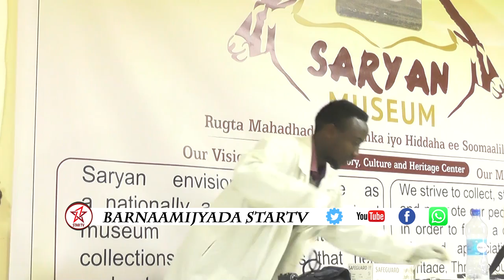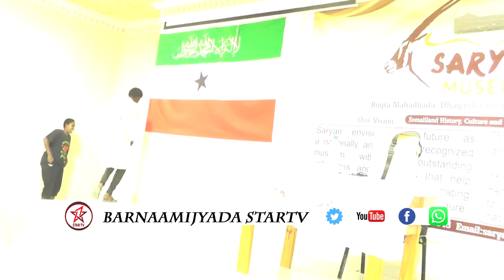daawo barnaamijka xiisaha badan ee hal abuurka hirgalay iyo sannaka cusub ee 2018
SOOSAARE: XAMDA XAYAAD CILMI MUUSE
MARTIDA: KOOXDA HAL-KARAN
CA MERA 1&2: MAXAMED CALI SAALAX (MAAX)
CAMERA 3: CABDIRAXMAAN BUUX
DIRECTOR: ENG CABDIRASHIID CADCEED
FARSAMADA: MAXAMED CALI SAALAX (MAAX)
SPECIAL GUEST: AMIIN SAMADOON